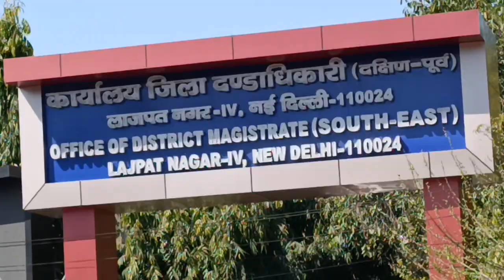28 February 2022(1)